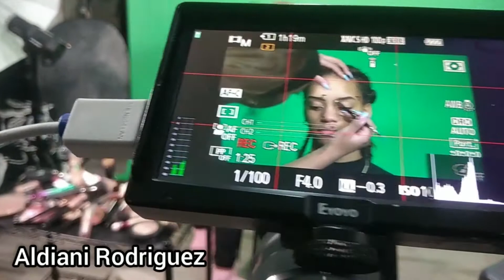ALDIANI RODRIGUEZ PEÑALO Modena Italy Model 2021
ESTOY MUY ORGULLOSO DE MI HIJA, LE PIDO A DIOS QUE LA PROTEJA SIEMPRE Y LE AYUDE A CONVERTIRSE EN LO QUE DESEA SIEMPRE Y CUANDO ESTE DENTRO DE LOS CAMINIS DE DIOS. DIOS TE BENDIGA MI AMADA HIJA ALDIANI..